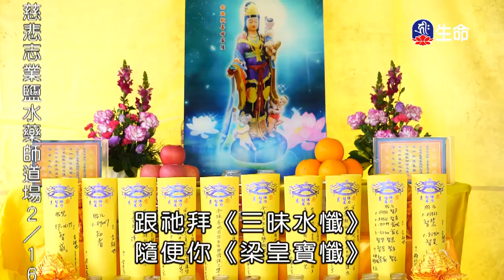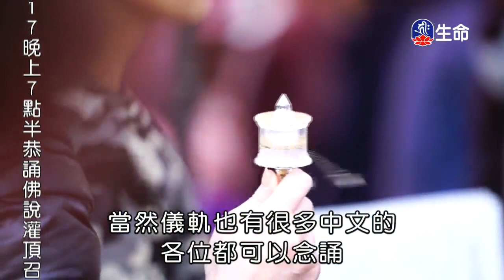修行三不間斷-2_海濤法師般若講座_(lifetv_20200214_06:00)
海濤法師般若講座_修行三不間斷。